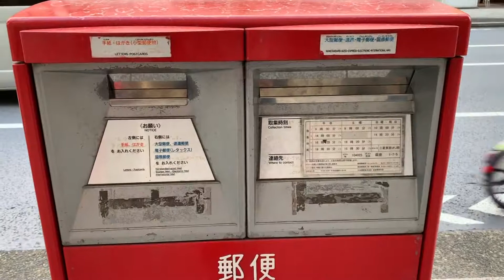Enviar postales y cartas desde Japón - Japonpedia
Si quieres saber cómo enviar postales y cartas y paquetes desde Japón, echa un vistazo a nuestro post donde te contamos cómo.